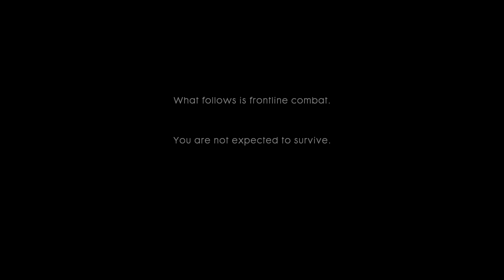BATTLEFIELD 1 (PS5) 4K 60FPS HDR Gameplay | Opening 10 Minutes